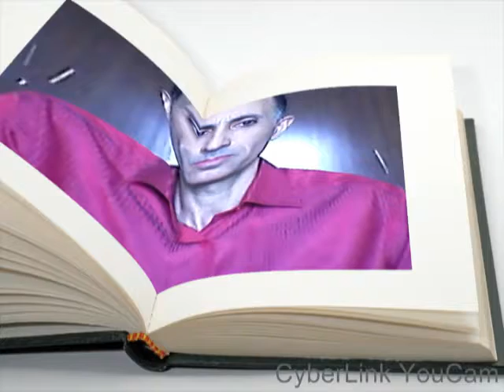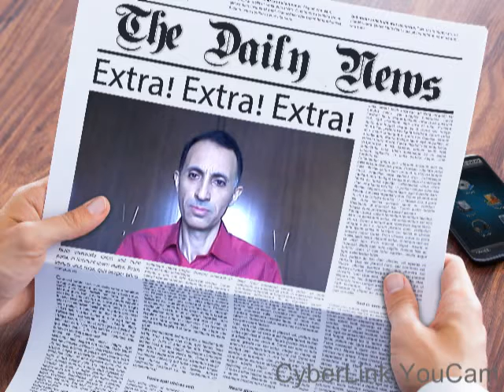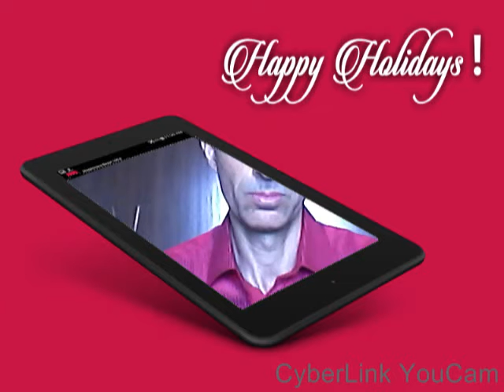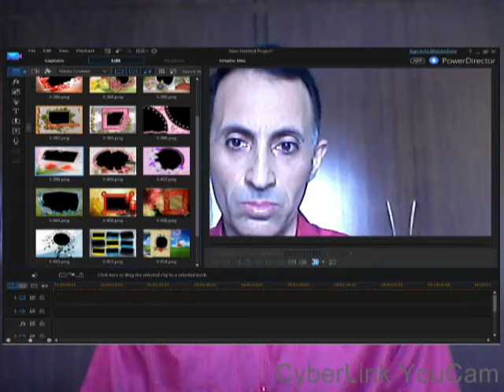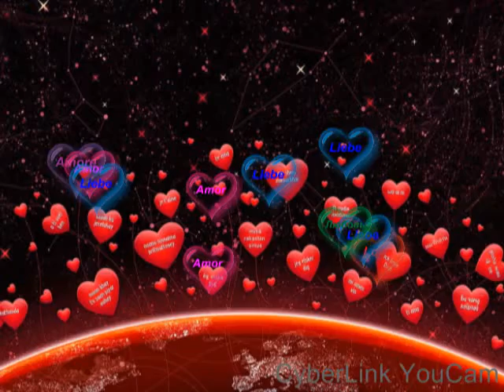THE FİNE ARTS SLİDE SHOW 20160730 1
1.)   99 NEW HYPOTHESES AND LEGİSLATİONS                     ,
2.)   99 NEW  SCİENTİFİC PREVİSİONS  AND POİNTERS          ,
3.)   99 NEW  THEORİES AND LAWS                                      ,
4.)   99 NEW  THEOREMS AND ADVOCATES                           ,
5.)   99 NEW  SCİENCES AND PRİNCİPLES                              ,
6.)   99 NEW  MYSTERYHU  FORMULAE AND FORMİDABLE COMBİNATİONS
7.)   99 NEW  RESULTANTHU1  PROVENHU1  TEMSONHAE                                                       OPPOSİTİONALAHU1  BALANCED
8.)   99 NEW  NURHU CLASSİCAL  SCİENCES  THE  NEW  BRANCHES  AND  RULES
9.)   99 NEW  SABURHU  NEW  SCİENCES  THE  SPECİSİC  SPECİALİTİES  AND  BİLLS
10.) 99 NEW  HALLAKHU1 SANİHU1 THE FİNE ARTS CULTURE VULTURE  AND  BASES
11.) 99 NEW  VEDUDHU1 ENDLESSLOVEHU1 CİVİLİZED  LOVE  AND  CODES
12.) 99 NEW  TEVVABHU1  AFÜVVHU1  PEACE  HARMONY WİTH CULTURAL  AGREEMENT             AND  CONCORDS
13.) 99 NEW EVVELHU1  AHİRHU1 FROM BEGİNNİNG TO END ARRİVALS AND   İDENTİCAL  SİMİLARİTİES
1.NEW  "EFRUZHU  CANCER  CARCİNOGENESİS  THEORY  AND  LAWS ® "
1.1.NEW "LOOKLİKE  ONEANOTHER  CARCİNOGENESİS  STYLE ®"
2.NEW  "ANTİCANCER   MEDİCİNE  EFRUZHU   THEORY  AND  LAWS ® "
3 .NEW " EFRUZHU   ONCOTHERAPY  DOSAGE   THEORYEM  AND  LAWSADVOCATES  ®"

İNSTEAD  OF  BİG  BANG  THEORY,  NEW  REAL  ABSOLUTE  THEORY-THEOREM :
DİVİNAOSUBSTANTİAOUNİVERSİ , DİVİNAOMOMENTUM
METALOGİAHUSUPREMUS - AHADHUCOSMOTOMUS ,
ALEMHU1  SCİENTİFİC   CATAGORİES
" KURANHUCENTRUMOLOGY "  NEW
" JUST ONE PHİLOSOPHİCAL MENTALİTY OF CREATİVE CRİTERİA
BY ALLAHUONE THEOREM "  NEW
NEW"UNİVERSESOULLİNOLOGY=SUBATOMSPİRİTOMARGOLOGY  "
NEW  " UNİVERSAL  VARİOUS  DEGREE   CURVES / OBLİQUES  THEOREM "
NEW " GLOBAL  DİFFERENT  DİMENSİONS   VERTİCALS/PERPENDİCULARS  THEOREM "
NEW " TOTAL  MOMENTUM AND TOTAL GRAVİTATİON  OPPOSİTİON BALANCED  THEOREM "​
NEW " NONEEMPTİNESS  UNİVERSES  THOREM "​
NEW " RAYSOLAMDOLOGY "​
NEW " ULTİMOLEVOLOGY "​
NEW  " LOCOMOSTYLOGY "​
NEW  " PAGAN , EGO - RELİGİON = EGO - GOD  THEOREM "​
NEW  " İSLAM  MUSLİM   LOVE   PEACE  MATURİTY  CİVİLİSED  THEOREM "
 ( İSLAM MUSLİM AMOR OTİUM  SENECTUS  CİVİLİS   THEOREMA )
ŞEHİDHU1   SCİENTİFİC  CATAGORİES
NEW UNİVERSAL  RECOMBİNATİON  THEOREM
NEW GLOBAL JUNCTİON  THEOREM
NEW BOUNDARY  BOUNDLESS  THEOREM
NEW  DYNAMİCS   İNTERACTİON  THEOREM
NEW  PROTOTYPE  SKELETON  THEOREM
NEW  CREATİON  DESTRUCTİON  THEOREM
NEW  UNİVERSAL  MİND CREATİON OF SPECİES THEOREM
NEW  RAMİSOLOGY
NEW  COMPLETOCOVEROLOGY
NEW  DİSPERSİONOLOGY
NEW  SEPEROCOOPERATİOLOGY
NEW  SAGİTTALİSOLOGY